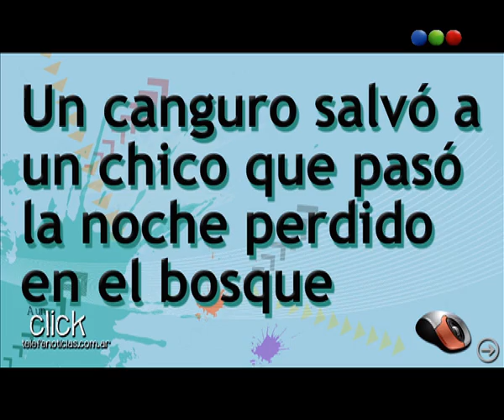A un click - Telefe Noticias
No te pierdas este repaso por las noticias más impactantes de nuestra web Informate "A un click".